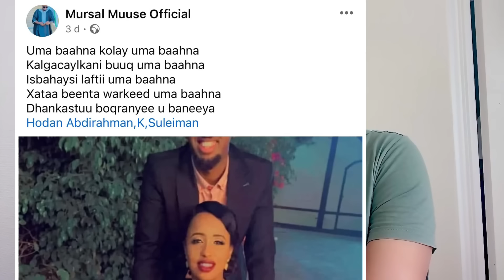DEG DEG MURSAL MUUSE OO FARXIYA KABAYARE KARBASHAY HODAN U HIILIYAY